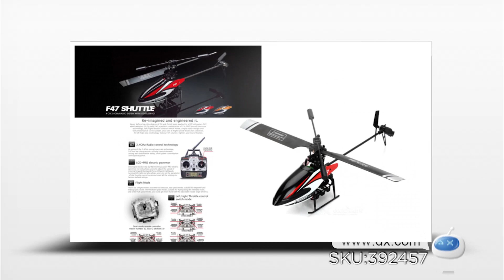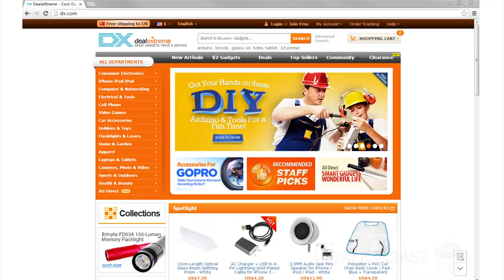DX: MJXR/C F47 4-CH 2.4GHz UAV R/C Radio Control Helicopter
MJXR/C F47 4-CH 2.4GHz UAV R/C Radio Control Helicopter - Red + Black

Brand:   MJXR/C
Model:   F47
Color:     Red + Black
Material:  Aviation type ABS, Electronic components

Channels Quanlity: 4 Channels
Function:  Up , Down , Left , Right , Forward , Backward , Hovering , Sideward flight
Remote Type:  Radio Control
Remote control frequency:  2.4GHz
Remote Control Range:  100m
Suitable Age:  12-15 Years , Grownups , 8-11 Years
Camera: No
Lamp: Yes

Battery Type:  Li-ion battery
Battery Capacity:  380mAh
Charging Time: 1.5Hour
Working Time: 10 minutes

Controller
Remote Controller:  Battery Type AA
Remote Controller:  Battery Number 3 (not included)
Remote Control: Type Wireless
Model:  Mode1 , Mode2